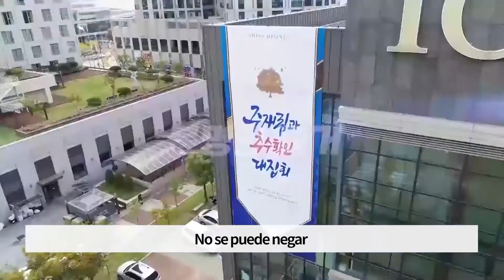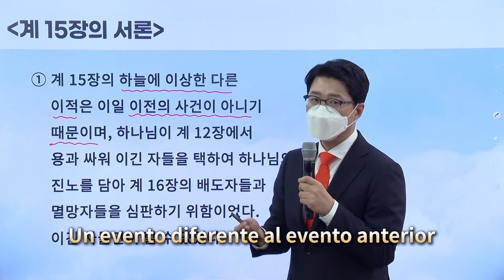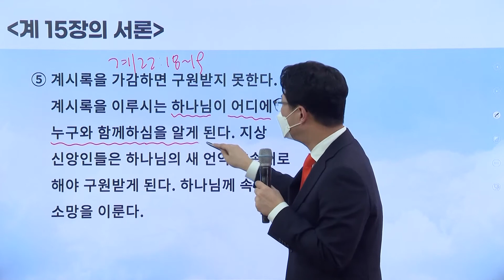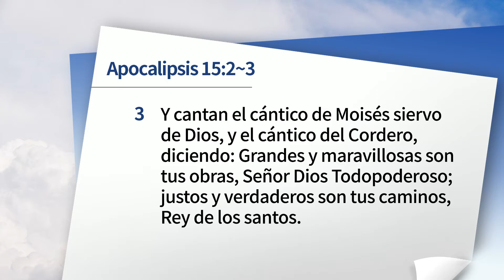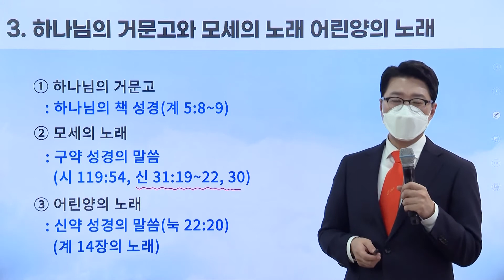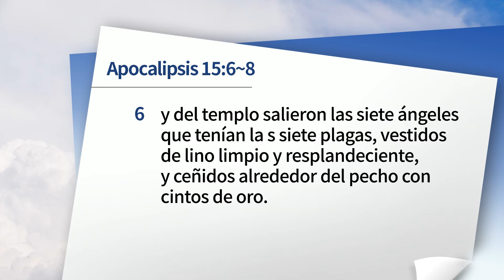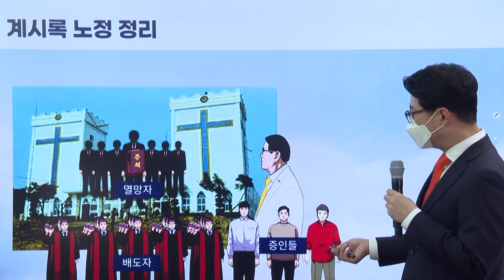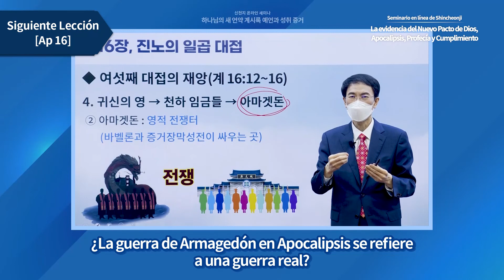[Apocalipsis capítulo 15] Seminario en línea de Shincheonji